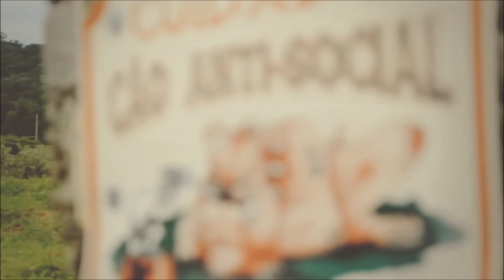TRIP DA EQUIPE NEWDOG PROTECTION K9 PARA O INTERIOR DE SÃO PAULO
VISITA AO CANIL DO AMIGO GRILO - WYKY BUENA VISTA